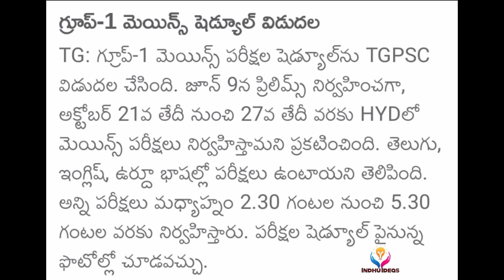గ్రూప్ 1 Big update /TGPSC Gr1// most imp//subscribe